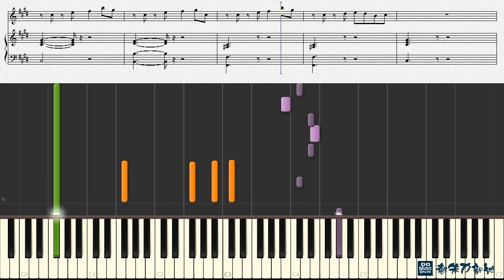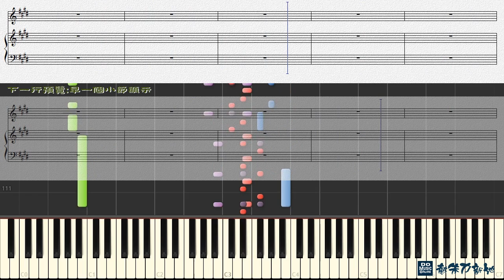Ylvis - The Fox (What Does The Fox Say?) (Piano Tutorial) Synthesia 琴譜 Sheet Music